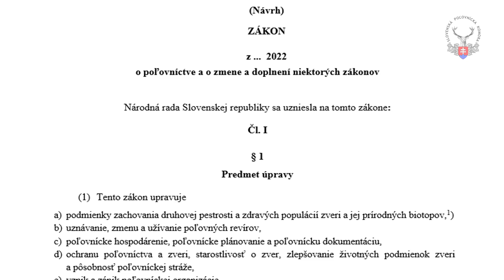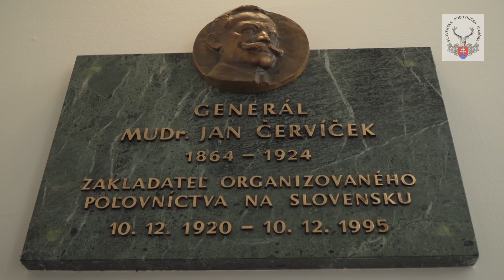Poľovnícky infoservis: Nový zákon o poľovníctve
Do dnešného dňa je nový návrh zákona o poľovníctve v medzirezortnom pripomienkovom konaní. Ako sme už niekoľko krát uviedli, zákon nebol konzultovaný so žiadnou zainteresovanou odbornou inštitúciou, ktorej sa zákon týka. Aj preto sme už niekoľko krát zasadali, aby sme vzniesli desiatky a desiatky zásadných pripomienok k tomuto návrhu. Vypočujte si slová prezidenta SPK Tibora Lebockého, ktorý priblížil dosiahnutie rovnováhy medzi všetkými, ktorých sa zákon dotýka.